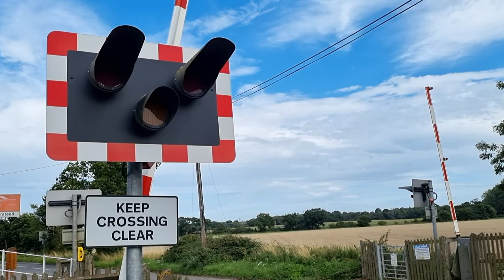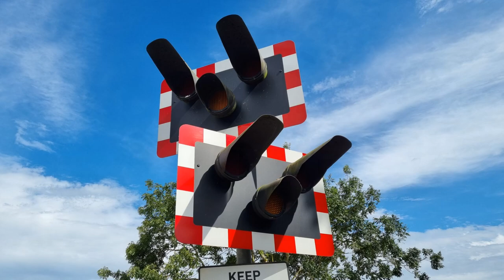Worstead Level Crossing, Norfolk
Video filmed at 15:02

Route: The Bittern Line (Norwich to Sheringham)
- Worstead Station

Location: Station Road, Worstead
Trains featured:
755 407 (Greater Anglia) - 0:49
2S22 Norwich ➡ Sheringham | On-time

A single Class 755 Stadler 'FLIRT' service is seen passing over this quiet automatic half barrier crossing beside Worstead Station on the Bittern Line between Norwich and Sheringham. The train is also filmed stopping in the station and subsequently departing towards its next stop at North Walsham. This station and level crossing are quiet and rural, and the crossing itself is located on a rather quiet road. There are long shades over all of the red lights here, and one additional set of lights has been provided for the benefit of an adjacent driveway. A signal at the level crossing's end of the platform is part of a stopping / non stopping control system that allows the activation time to be delayed for stopping trains so that the crossing isn't activating for an excessive amount of time, in turn risking timing out and deactivating.